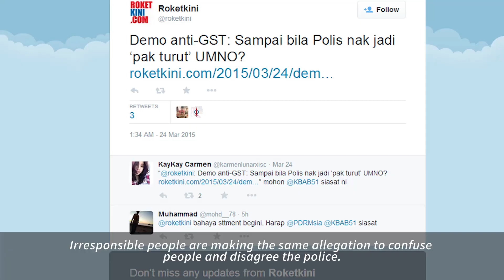IGP: Seditious tweets are from Opposition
Police refutes allegations that they only act against Opposition leaders for seditious tweets.